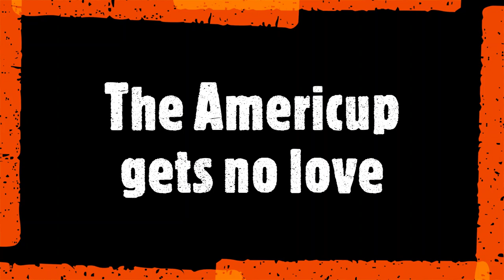Canada's plan for an Olympic medal in LA28 must start now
While the 2024 Olympics ended with no medals for Canada, there are ways that Shai Gilgeous-Alexander, Dillon Brooks, Lu Dort and co can start getting ready now to change things in LA 2028. Emmet Ryan breaks down the lessons to be taken from Paris and Lille while looking at why the work should start now.